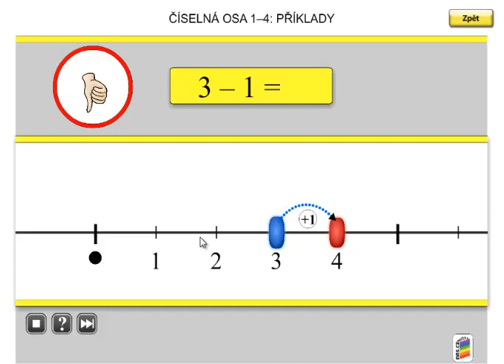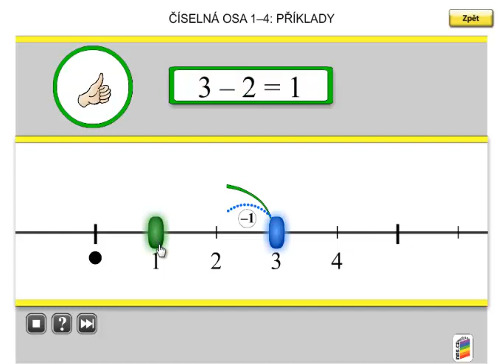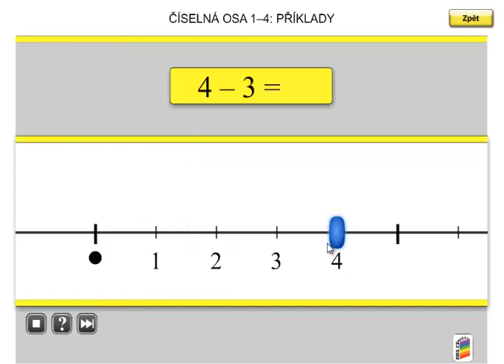Matýskova matematika 1.díl, strana 27, cvičení 4 (výpočet příkladů na číselné ose 1 - 4)